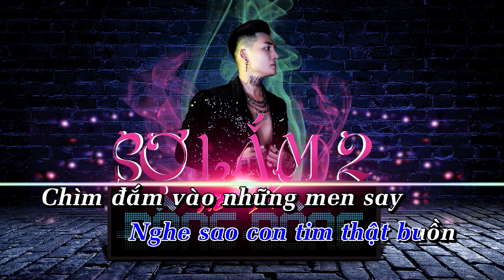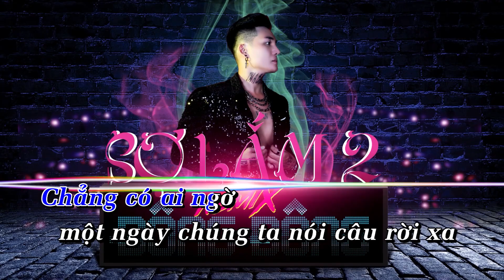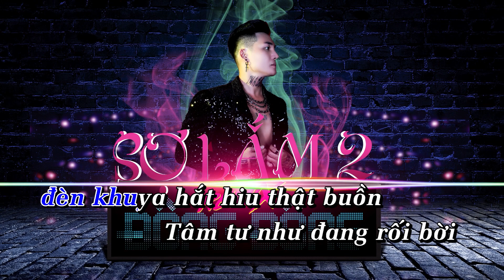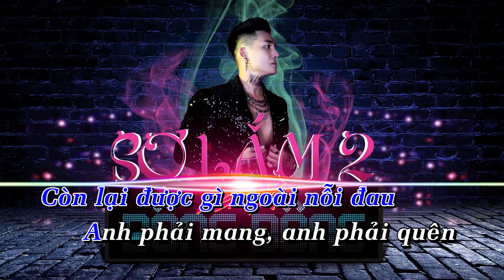Karaoke "Sợ Lắm 2" NB3 Hoài Bảo x Freak D (Đông Đông Remix Vinahouse - Cover)